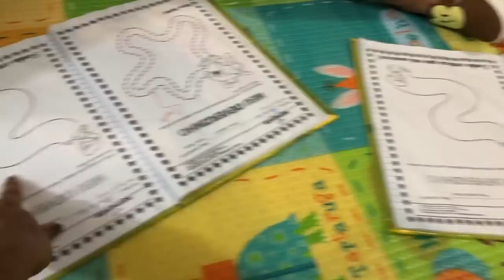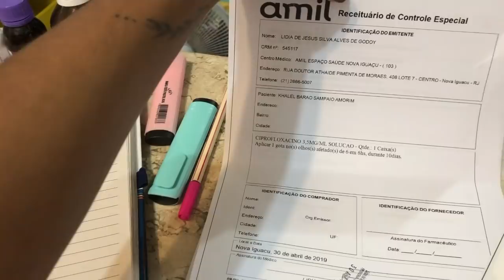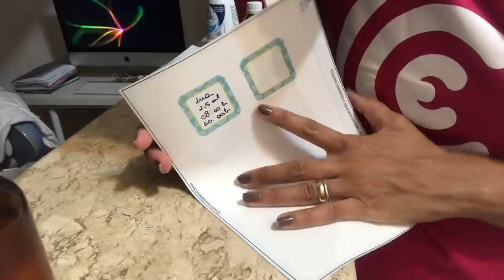QUE ROTINA CANSATIVA - OBRA DENTRO DE CASA + 3 CRIANÇAS DOENTE łł SAMARA BARÃO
Oi Gentee!
Sobre a UCE para quem ficou curioso em saber mais sobre essa doença, acesse o e se informe melhor.

» Não vá embora, não!

➵ CÂMERA
➵ Canon T5I

➵ EDITOR
➵ Imovie

Love ♥